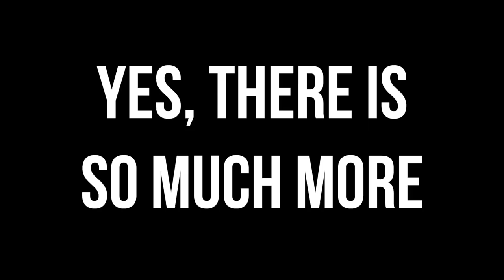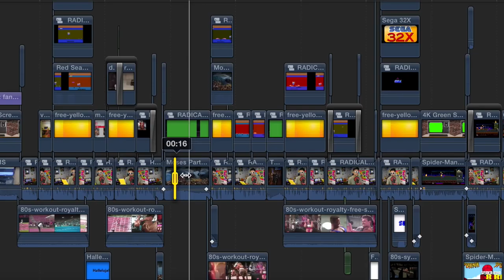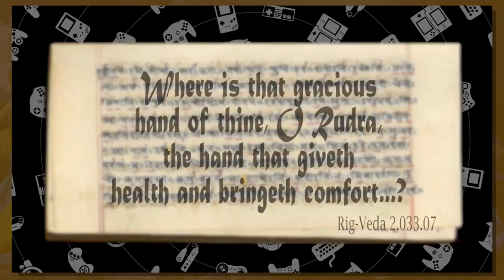WHAT YOU DONT KNOW ABOUT SUPER SMASH BROS | SMASH BROS LORE YOU NEVER KNEW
Smash Bros is a wonderful light hearted series with no depth...right? Is there more to the game than meets the eye? You have to watch this video if you think you know everything there is to know about Super Smash Bros!

- NINTENDO SWITCH

- XBOX ONE

-SOFT LIGHTS

- YETI MICROPHONE

-LED LIGHTS

-FUNKO POPS!

- Pop Filter